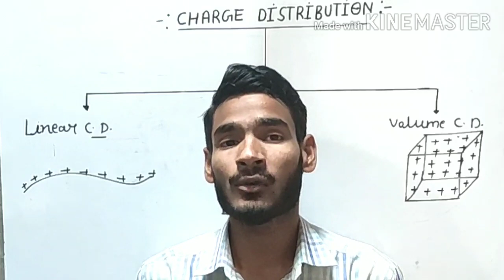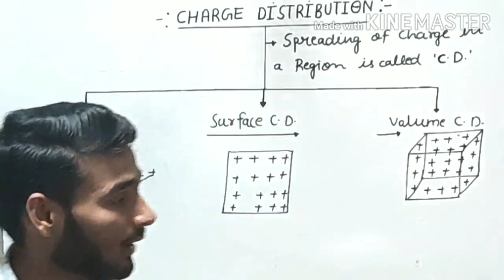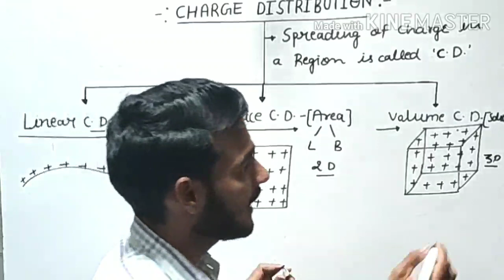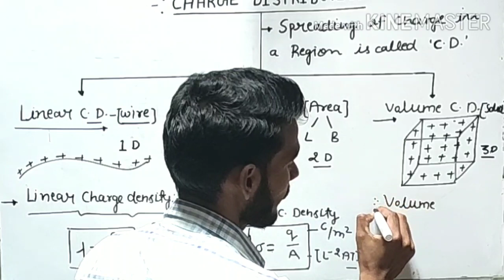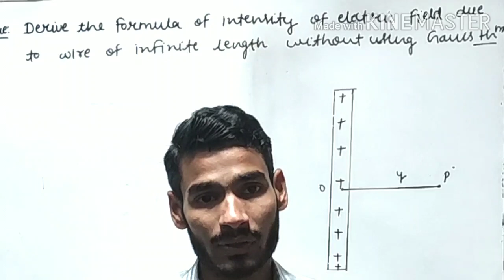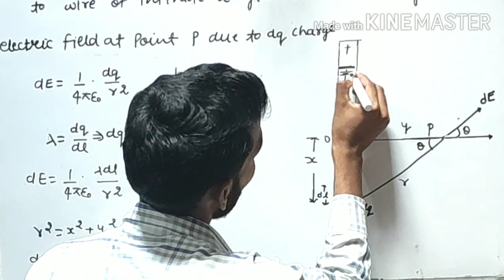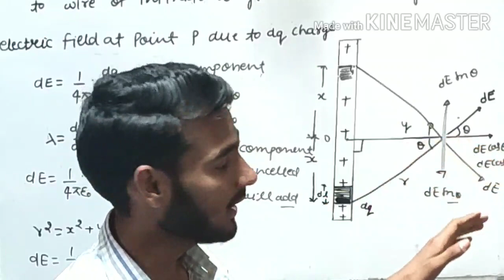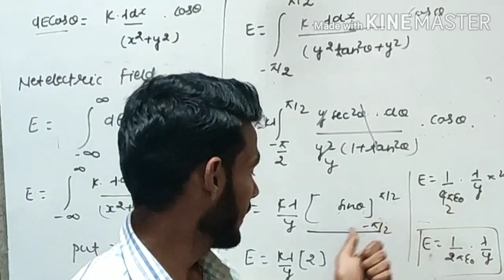Class 12th Physics || Continuous Charge Distribution || N.C.E.R.T. Numerical